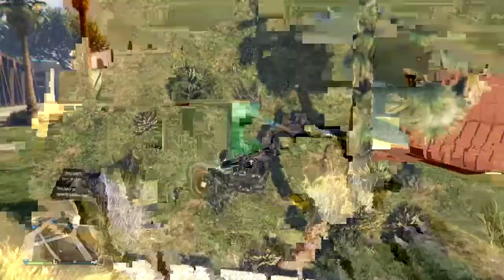GTA 5 Online Moments #1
Subway